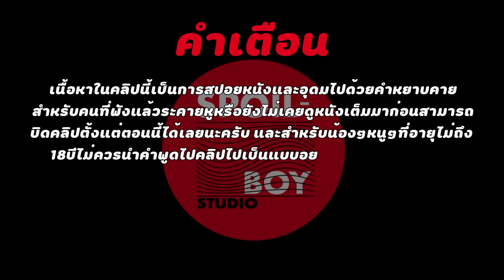โลกในอนาคตที่มนุษย์ไม่มีสิทธิ์หายใจ | สปอยหนัง Battlefield Earth | SPOILBOY studio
ชื่อเต็มของหนัง : Battlefield Earth